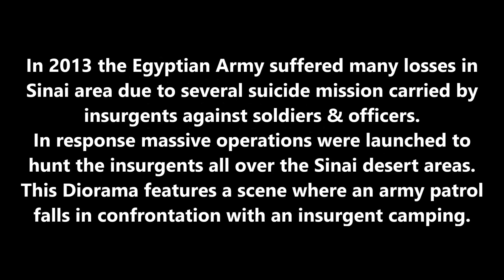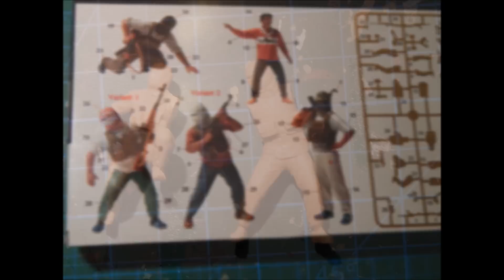1/35 Diorama Egypt "The Patrol" MENG PickUp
This is my fourth diorama project, inspired by the Egyptian army operations in Sinai